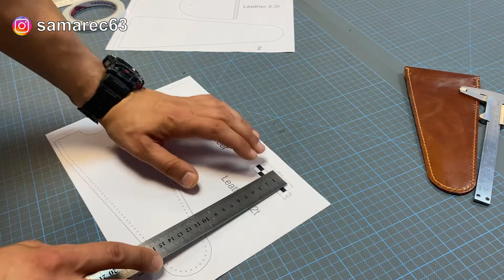Leather Case for Caliper - A4 PDF Pattern x3 Size - Leather Craft - DIY Hülle für Messschieber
Size M 10 cm x 21,5 cm
Size L 10 cm x 25 cm
Size XL 10 cm x 26,5 cm

Etsy Shop

Please use the pattern for a personal work. Do not use the pattern as a profit-making!

 Necessary materials:
► 1 square feet of 5-6 oz vegetable tanned leather
► 0,8mm  waxed thread
►  button

Materialien, die Sie benötigen:
► Leder – ca. 30 cm x 30 cm  (Dicke ca. 2 - 2,5 mm)
► Gewachstes Garn ca. 0,8mm
►Druckknopf

PE-Kunststoff-Schneidebrett GN 1/2 in rot 50 mm stark